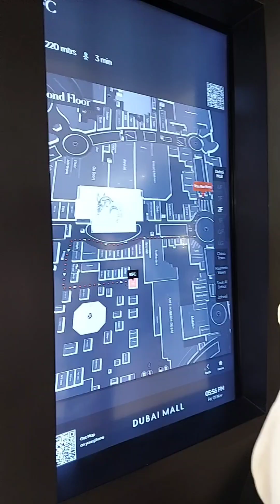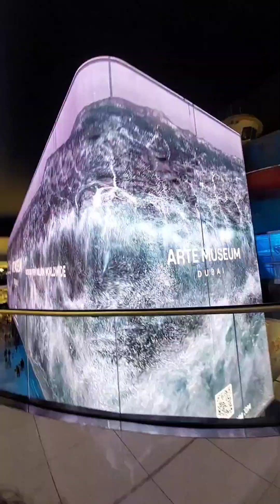فرصة سعيدة يا شباب 🇦🇪🥰🇪🇬